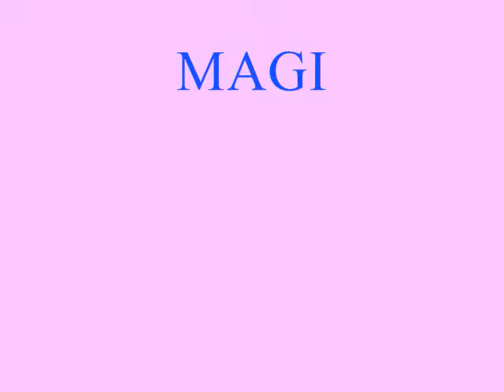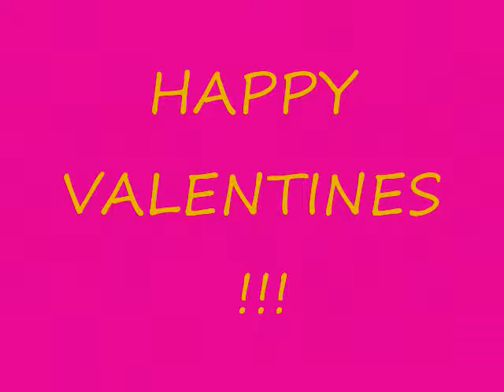RVI VALENTINE'S SPECIAL 2011